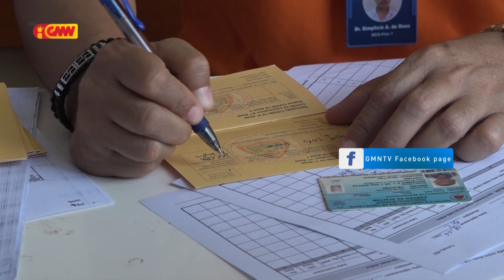Fúnsionariu no Estudante Institute Of Business simu Vasina Sinovac